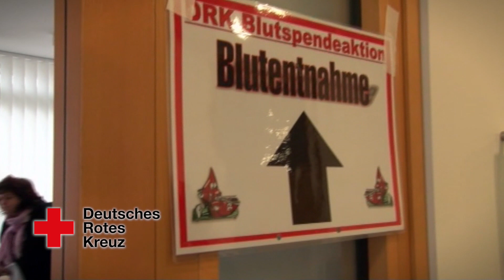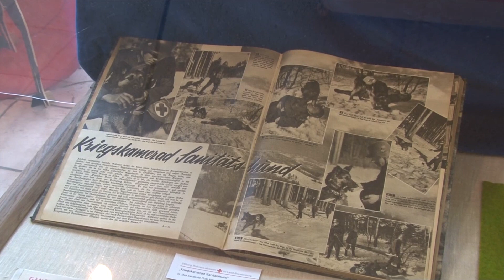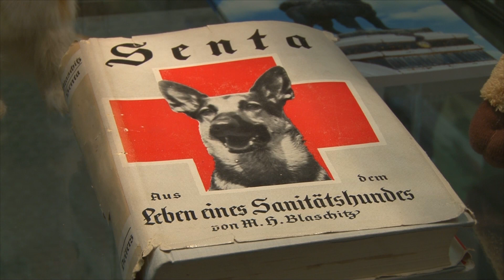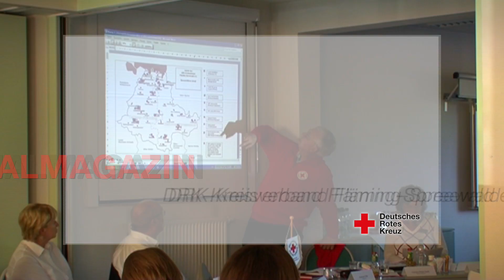DRK | SOZIALMAGAZIN - AUSGABE 05/2015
DRK Kreisverband Fläming-Spreewald e.V.
Neue Parkstraße 18
14943 Luckenwalde

 Vertretungsberechtigter Vorstand

Jan Spitalsky (Kreisvorsitzender)
Robby Walz (Kreisvorstandsmitglied)
Heike Lenk (Kreisvorstandsmitglied)

Strategische Beratung und Realisierung der Video-Beiträge:

teltOwkanal • echo arts mediaagentur
Inhaber: Fabian Derlig
Ruhlsdorfer Straße 130
14513 Teltow

Verantwortlicher i. S. d. § 55 Abs. 2 RfStV: Fabian Derlig
Steuernummer: 046/212/00335